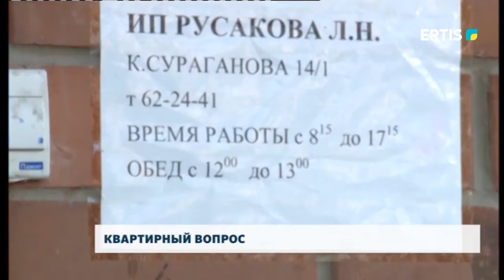КВАРТИРНЫЙ ВОПРОС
Квартирный вопрос ее  испортил. Или грустная история о судьбе одинокой пенсионерки , квартира которой стала яблоком раздора. Почему бесхозным жильем стала распоряжаться председатель местного КСК?  Кому бабушка завещала свою квартиру?